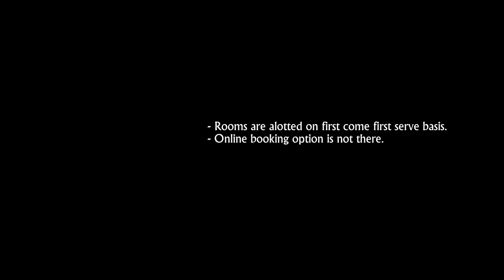Yatri Niwas - Gurudwara Bal Leela Sahib, Patna | Room Review & Tariff | Price | How to book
This is a video walk through of Gurudwara Bal Leela Sahib Yatri Niwas at Patna Sahib, Bihar, India.

- Rooms are allotted on first come first serve basis.
- No online booking procedure is there as of now.
- Call them directly to inquire or hold a booking.
- Four adults can easily be accommodated in a double room.
- They also have family room.
- Location is walk-able distance from Harmandir Sahib, Patna.

Address of the Yatri Niwas: Guru Gobind Path, Near Mangal Talab, Haji Ganj, Patna, Bihar 800008, India. Ph: 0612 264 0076.